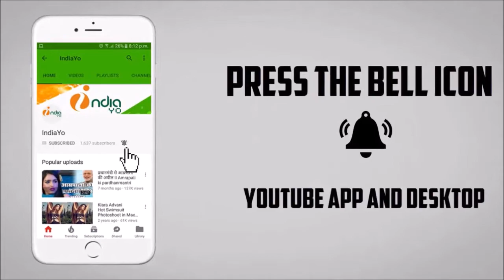कल्लू ने गाया निरहुआ के सपोर्ट में गीत , कल्लू ने कहा निरहु भईया को जिताना है - IndiaYo